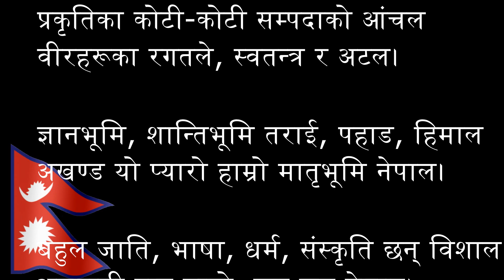National Anthem by 3 years old child "Viaan"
Nepali National Anthem perfectly sang by Small Nepali kid.

Name: Viaan Chaulagain
Age: 3 years
Residence: Hetauda, Nepal
song: सयौ थुङा फुल्का हामी एउटै मला नेपाली